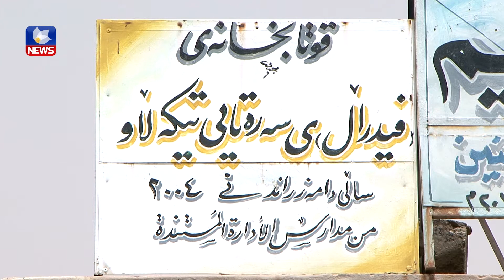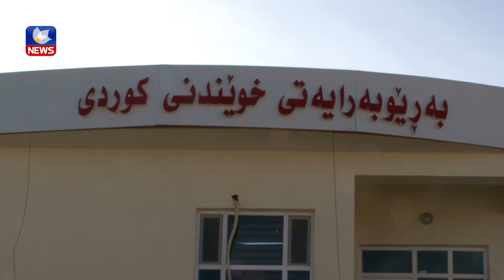ڕێژەی دەرچوونی خوێندکاران لە کەرکوک دابەزیوە